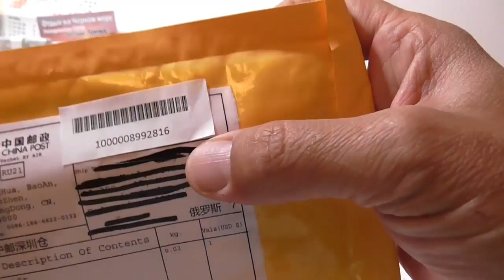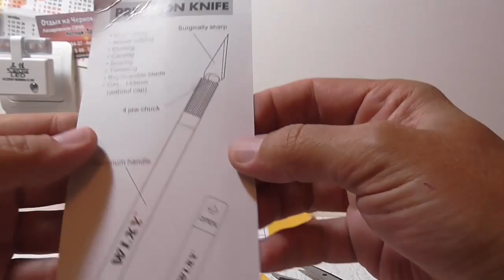Модельный нож с Aliexpress.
Очень острый нож из Китая. Иногда очень необходимый для мелких работ.